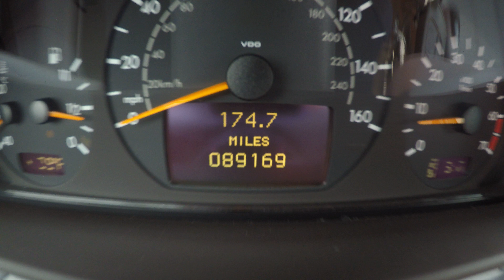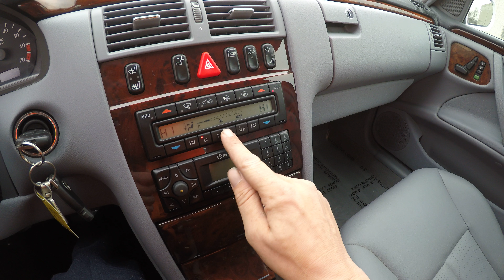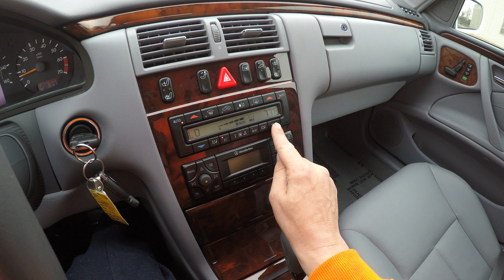4K Review 2001 Mercedes E320 Virtual Test-Drive & Walk-around